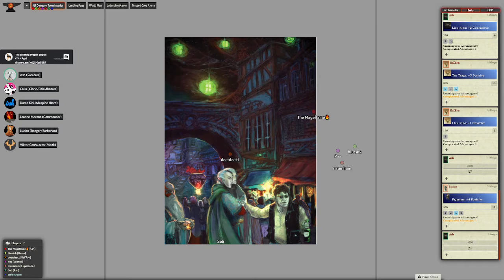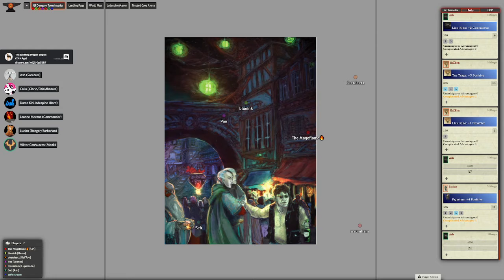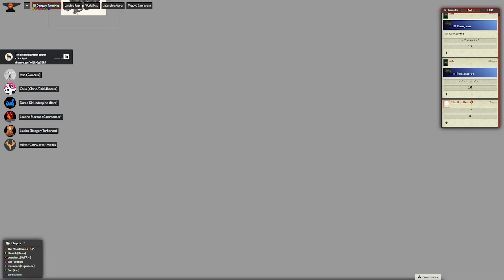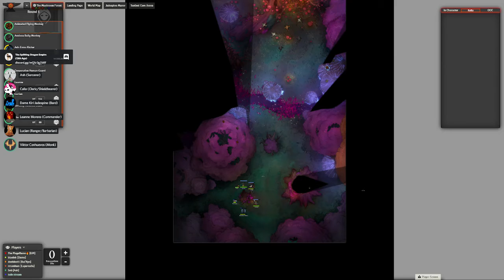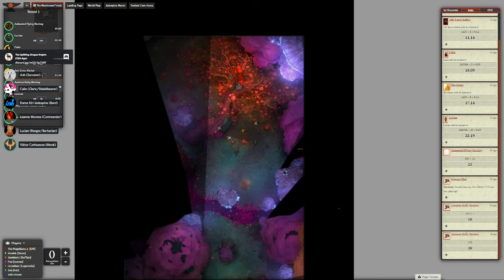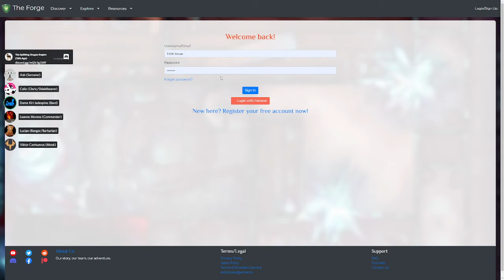13th Age d20 RPG | Episode 51 | Quest 86: The Caverns are Just too Short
Not all creatures fit within the caves surrounding Dungeon Town...

In the 13th Age TTRPG,  mysteries—and dangers—grow more numerous.

Undreamed-of creatures crawl up from the underworld, descend from the sky on metallic wings, and slip through the cracks in reality. Strange magic is loose in the world, whether it’s drawn from the Wild, from the realms of chaos and death, or from the inner power of ki.

Patch things up with your surly magic weapon, hero. The adventure is just beginning.

13th Age combines the best parts of traditional d20 fantasy tabletop roleplaying games with new story-focused rules, designed so you can run the kind of RPG you most want to play with your group.